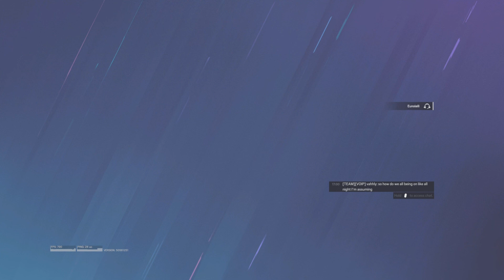[FULL game] Champ vs diamond in ranked - rainbow 6 siege console